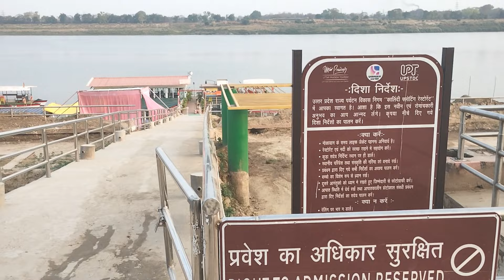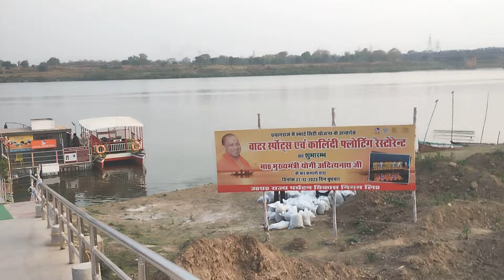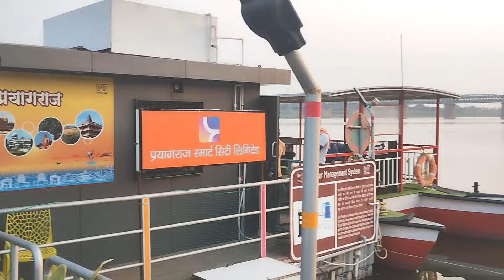उत्तर प्रदेश का पहला तैरता हुआ फ्लोटिंग रेस्टोरेंट first floating restaurant in Uttar Pradesh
दोस्तों इस वीडियो में हम आप लोगों को प्रयागराज का पहला तैरता हुआ फ्लोटिंग रेस्टोरेंट को दिखाएं हैं ।

Prayagraj kaise jaen
Allahabad kaise jaen
Triveni Sangam kaise jaen
mangarh kaise jaen
bhakti Dham Mandir mangarh kaise jaen
Prayagraj Ganga snan kaise jaen
Prayagraj Naini new Yamuna Bridge
Prayagraj Naini old Yamuna Bridge
Prayagraj mahakumbh 2025
magh Mela 2025
ardhkumbh
Ring Road Prayagraj
hitech City
Allahabad High court
mirganj
Prayagraj Sangam railway station
Daraganj railway station
Jhusi railway station
Prayagraj chheoki railway station
Dilip Kushwaha
Dileep Prayagraj Vlog
Vikas bhavan Prayagraj
Allahabad University
Uttar Pradesh police exam
Prayagraj mein rukne ke liye jagah
Prayagraj mein ghumne ki jagah batao
Prayagraj airport
civil airport
civil line Bus stand
zero Road bus stand
bus adda
district court Prayagraj
Ganga Expressway
ring road work update
floating restaurant kaha hai Prayagraj mein
robot restaurant Prayagraj
train restaurant Prayagraj
Prayagraj mein boting kaha hota hai
Shri bade Hanuman Mandir Prayagraj
Akbar ka kila
naulakha mandir Prayagraj
Hindi Telugu samagam
company garden Prayagraj
Bhardwaj park Prayagraj
Anand bhavan Prayagraj
Chandrashekhar Azad park Prayagraj
taramandal Prayagraj
Minto park Prayagraj
Saraswati Ghat Prayagraj
gaughat Prayagraj
balua Ghat ke andar
Arail Ghat Prayagraj
dashasumer Ghat Prayagraj
nagvas ki Mandir
Prayagraj protein restaurant menu